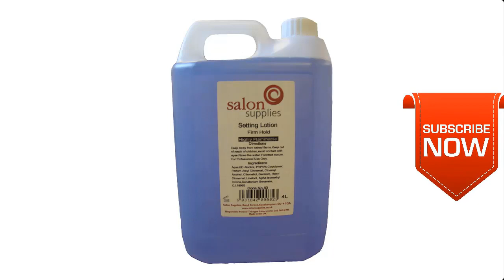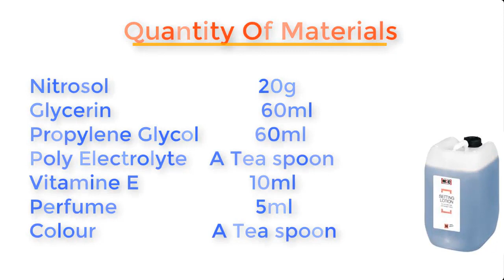How to Make Setting Lotion At Home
This video will show you how to make setting lotion at home